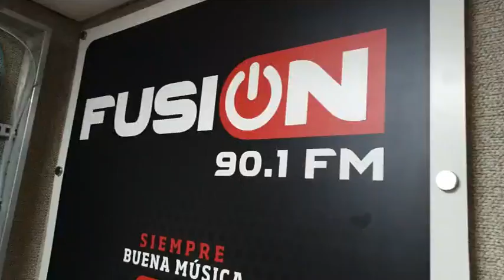Entrevista con Samo promocionando su sencillo AmarDeVerdad - Fusión Radio MX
Samo visita la cabina de Fusión 90.1 FM para promocionar su sencillo Amar de Verdad.